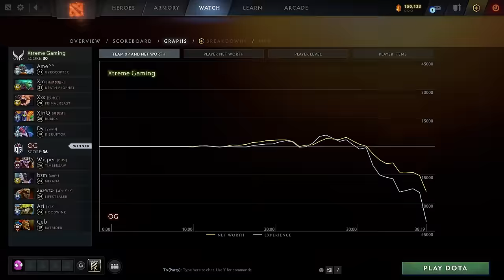MID MIRANA PICKED !! XTREME GAMING vs OG - DREAMLEAGUE S22 DOTA 2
BZM Mid Earth Spirit against XM Sniper. Xtreme Gaming vs OG Group Stage 2 Dreamleague Season 22 with Cap and SVG.
Top 4 team will be qualified to the playoffs stage, bottom 4 team will be eliminated.
OG currently at the bottom 4 of the group, they have to win the series to qualified to the playoffs.